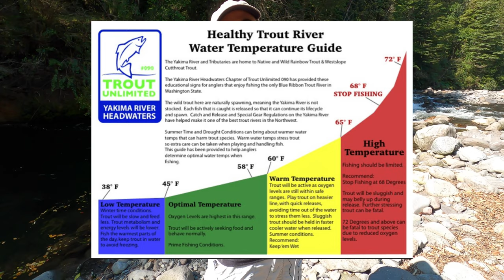La temperatura en la pesca con mosca de especies salmónidas (léase truchas y/o salmones) - 2 de 2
Cuales son las temperaturas ideales para practicar la pesca con mosca de especies salmónidas (léase truchas y/o salmones) y como puedo sacarle provecho cuando pesco un curso de agua.
En esta segunda parte de la serie de videos (2) de los efectos de la temperatura en la pesca con mosca, les cuento como se distribuyen los peces en un río dependiendo de la temperatura del agua.

La temperatura en la pesca con mosca de especies salmónidas (lease truchas y/o salmones) - 1 de 2